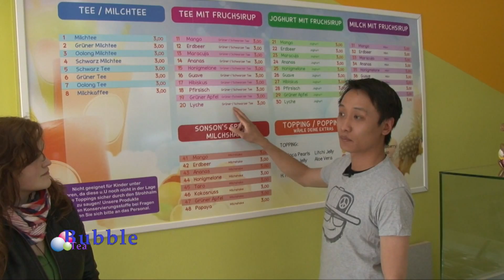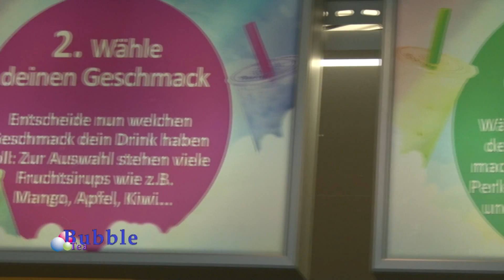Dem BubbleTea auf der Spur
Dem Trendgetränk 2012, BubbleTea, auf der Spur. Moderatorin Janine wollte es wissen: Was halten Mainzer vom BubbleTea? Wie wird BubbleTea hergestelllt und was ist BubbleTea überhaupt? Kann man BubbleTea selbst machen?
Den interesanten Sendeblock krönt eine expirimentelle Folge Co:OKit! BubbleTea

Produziert von Janine Aberle i.A:OK:TV Mainz